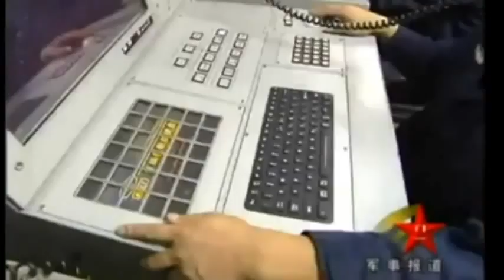"Bầy sói" Trung Quốc hiện diện ở Hoàng Sa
//Trong tương lai gần, rất có thể Trung Quốc sẽ kéo "bầy sói" này ra Chữ Thập, Vành Khăn và Xu Bi đóng quân.
Đa Chiều ngày 16/5 bình luận, trong khi cuộc chạy đua tàu ngầm ở Biển Đông vẫn đang tiếp tục, thì trên mặt biển cũng không có một chú bình yên, thường xuyên diễn ra trò chơi mèo vờn chuột.

Sau khi Hoa Kỳ bố trí cụm chiến hạm LCS tại Singapore và sử dụng tính năng tốc độ cao của chúng để thách thức hải quân Trung Quốc, nay các thông tin tình báo mới nhất cho thấy Bắc Kinh đã kéo tàu cao tốc mang tên lửa ra bố trí (bất hợp pháp) ở Hoàng Sa (Đà Nẵng, Việt Nam).

Theo tiết lộ của tờ Navy Times, ngày 11/5 năm ngoái tàu chiến USS Fort Worth khi tuần tra gần quần đảo Trường Sa (Khánh Hòa, Việt Nam) đã bị tàu hộ vệ mang tên lửa Diêm Thành loại 054A bám đuôi. Nhưng theo Đa Chiều, bức ảnh hải quân Mỹ công bố cho thấy tàu USS Fort Worth chạy khá nhanh và tàu Diêm Thành bị bỏ lại khá xa.

USS Fort Worth có tốc độ khoảng 40 hải lý / giờ, trong khi tốc độ tối đa của tàu Diêm Thành là 30 hải lý / giờ. Chính vì lý do này, gần đây Bắc Kinh đã điều động lực lượng tàu cao tốc mang tên lửa lớp Houbei, còn gọi là tàu 22 ra bố trí (bất hợp pháp) ở Phú Lâm, Hoàng Sa. Tàu 22 có lượng dãn nước 220 tấn, tốc độ cao nhất lên tới 50 hải lý / giờ.

Tàu 22 được trang bị pháo 30 ly, tên lửa chống hạm YJ-83 và các thiết bị bắn đạn gây nhiễu. Đây là loại tàu cao tốc Trung Quốc thiết kế với mục đích sử dụng tấn công đảo Đài Loan, hiện đã đưa vào biên chế trên 80 chiếc.

Những hình ảnh đăng tải trên truyền thông Trung Quốc cho thấy đã có nhiều tàu cao tốc lớp Houbei mà Đa Chiều gọi là "bầy sói" xuất hiện ở đảo Phú Lâm, Hoàng Sa. Trong tương lai gần, rất có thể Trung Quốc sẽ kéo "bầy sói" này ra Chữ Thập, Vành Khăn và Xu Bi đóng quân.

Một khi "bầy sói" kéo ra Trường Sa, Trung Quốc sẽ sử dụng chúng trong việc đối phó với các tàu quân sự Hoa Kỳ tuần tra tự do hàng hải trong khu vực mà không lo bị tàu chiến Mỹ bỏ lại đằng sau quá xa